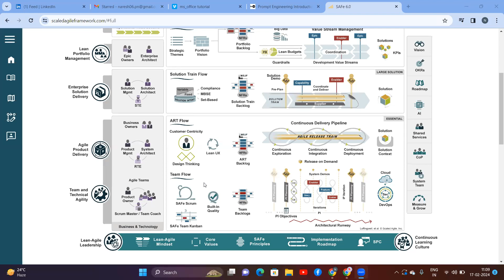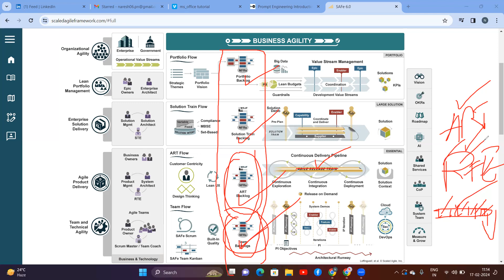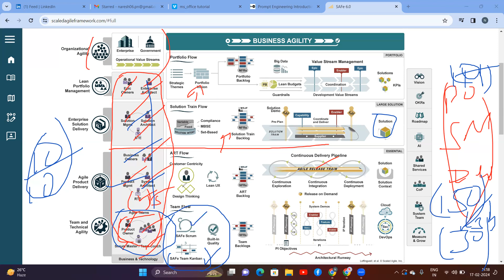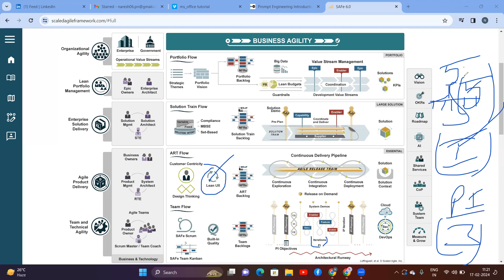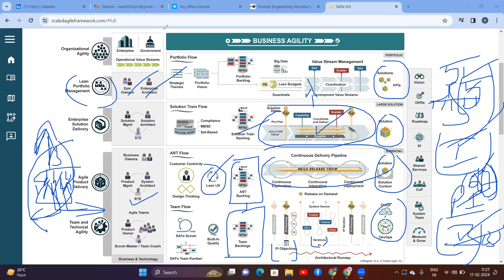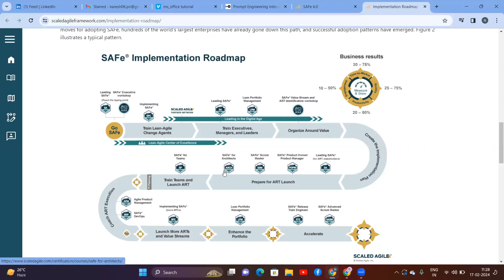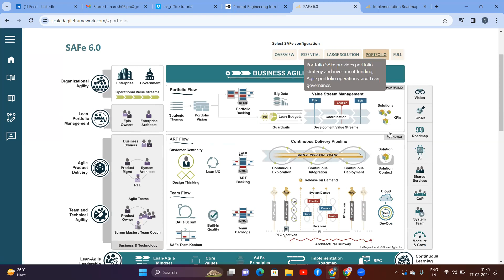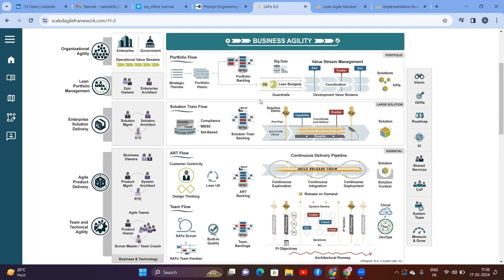What is SAFe Framework 6 0 in my words in Telugu